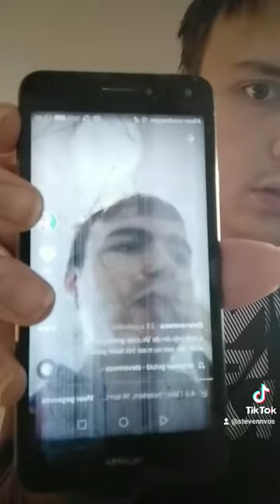crazy tiktok vlog #12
️maandag 16:00 tot 21:00
dinsdag 16:00 tot 21:00
woensdag 16:00 tot 21:00
donderdag 16:00 tot 21:00
vrijdag 16:00 tot 21:00
zaterdag 10:00 tot 21:00
zondag 10:00 tot 21:00

zondag 13:00 tot 17:00
zaterdag 13:00 tot 17:00
vrijdag 16:00 tot 17:00

  YOUTUBE INFO  WASDATKAI

YOUTUBE INFO  TIMO DE BUNDEL